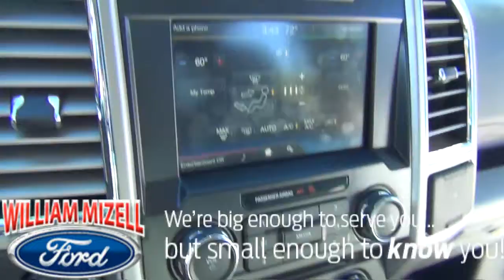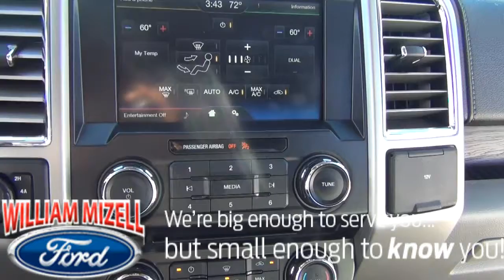F150's from Santell and Mizell Ford